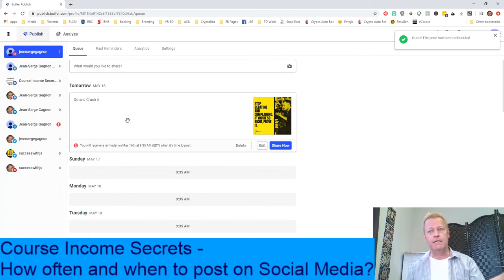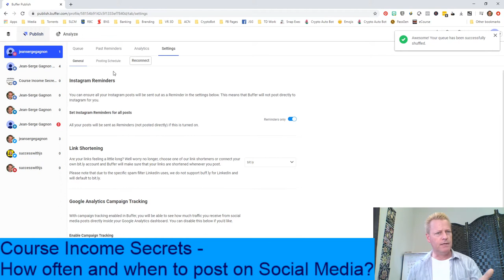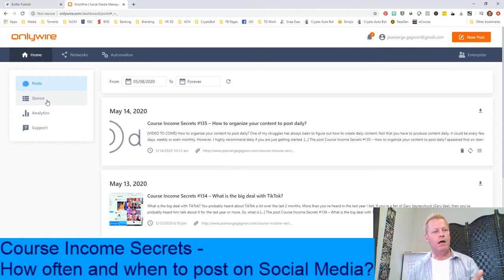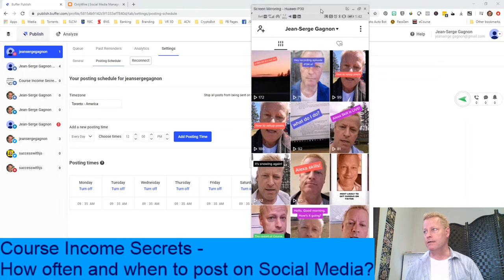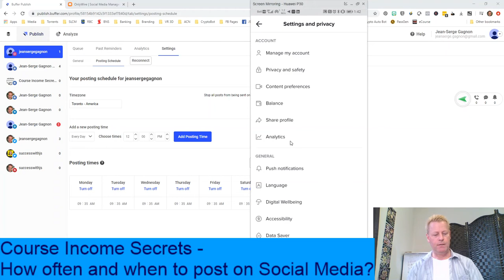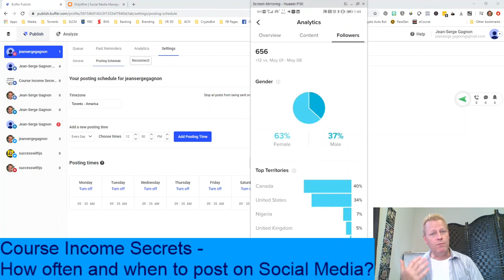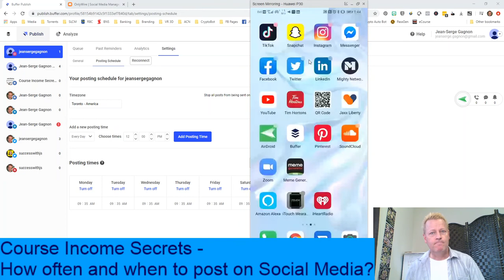Course Income Secrets - #136 How often and when to post on Social Media?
How often and when to post on Social Media?

Such a big question.

As I mentioned in the last episode about posting daily, it got me thinking...

What about more than one post a day?

What about when to post?

What about which platform?

As you read up on this, you'll...